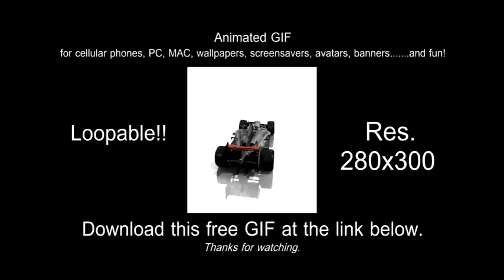Animated GIF Mclaren